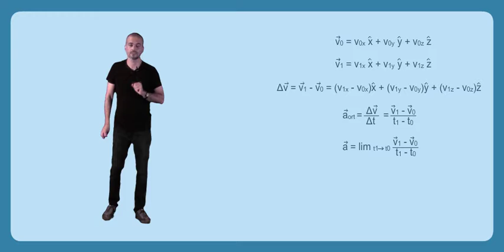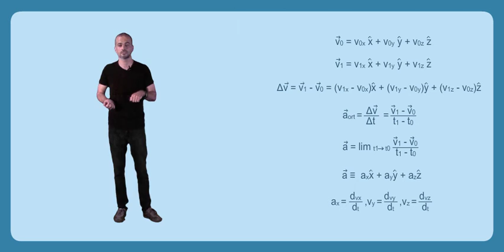Üç Boyutta İvme